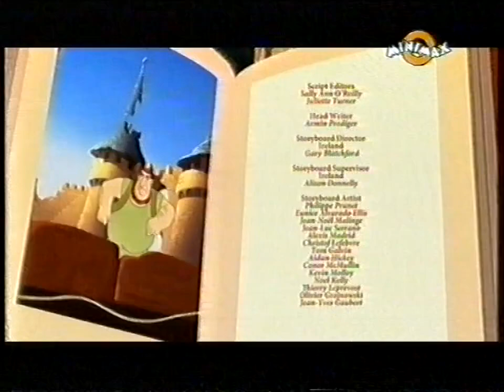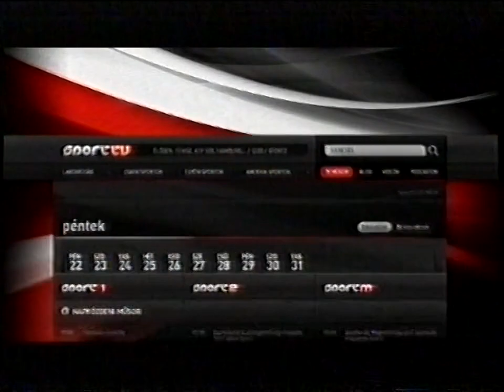Minimax adászárás - Animax adáskezdés - 2011